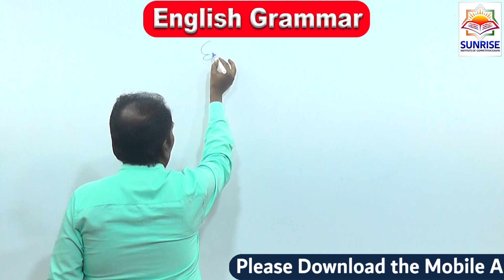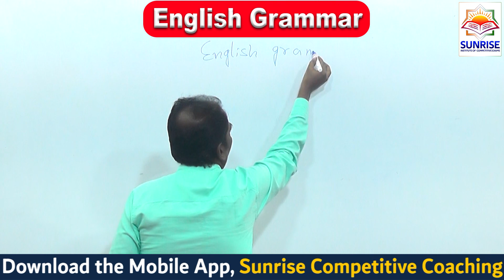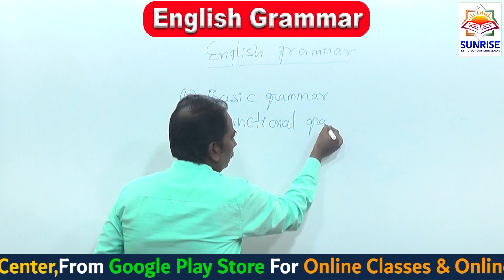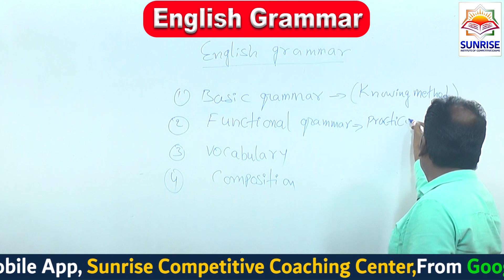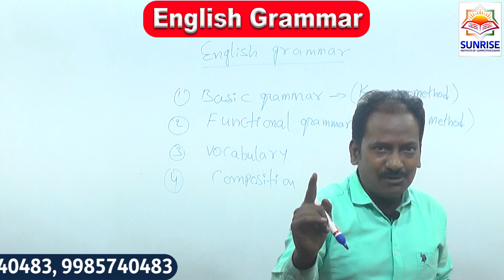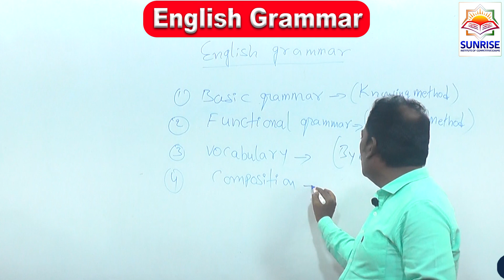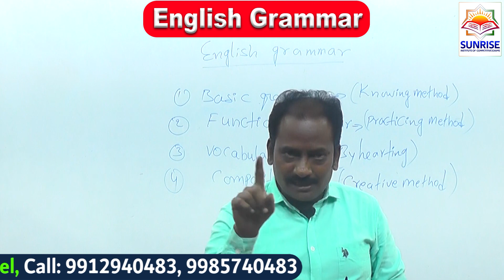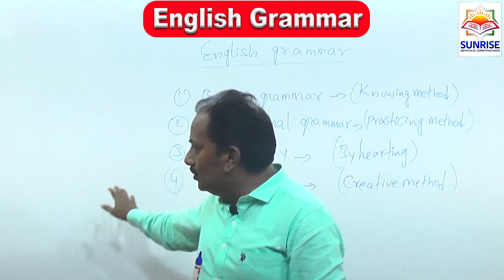English Grammar || Part-1 || All Competitive Exams || by Rajkumar Sir.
Sunrise Institute of Competitive Exams.
TET+DSC, S.I-Constable Coaching Institution, Dilsukhnagar-Hyderabad.
Beside Dilsukhnagar Bus Depot, Prem Chambars 1st Floor.